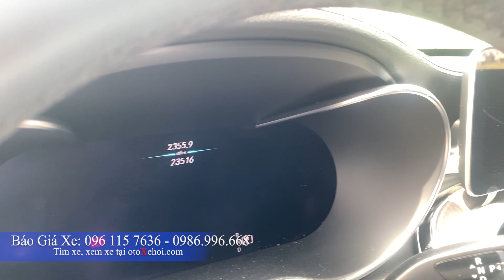Xe ô tô cũ Mercedes C300 cực mới màu xanh giá giảm nhiều